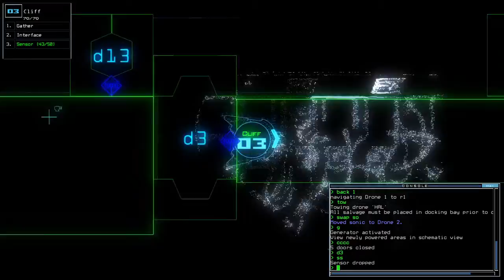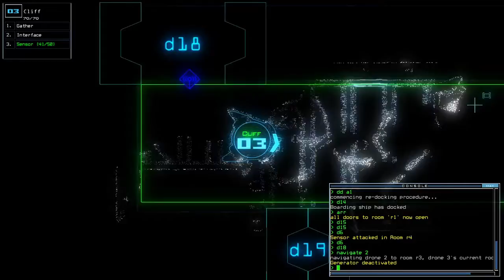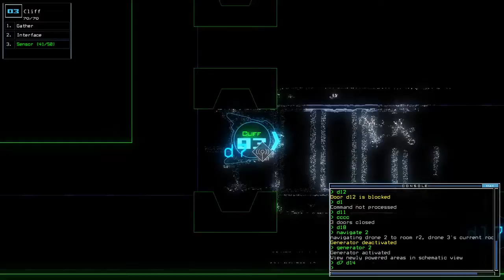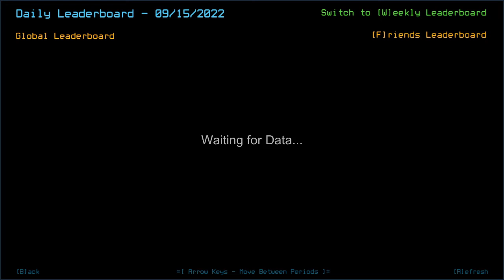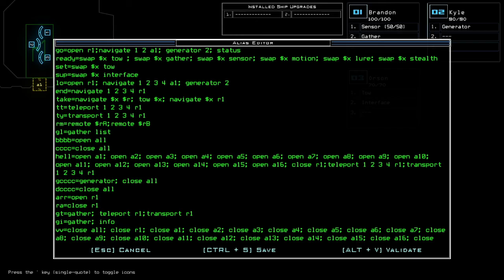Duskers Daily 15 Sep 2022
I think it's been years since I got second chance...

0:00 Intro
2:13 Numbuh 1
10:40 Transition card! Music is We Ride! by Reed Mathis.
11:29 Numbuh 2